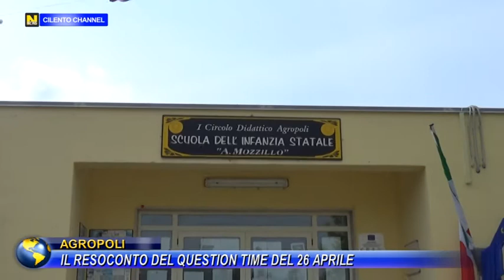AGROPOLI, IL RESOCONTO DEL QUESTION TIME DEL 26 APRILE.